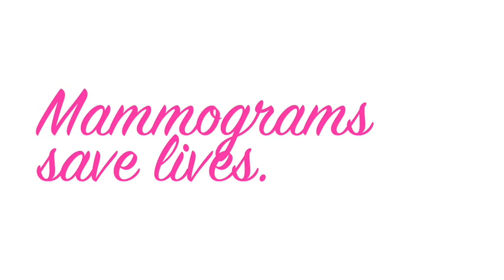Atlantic Medical Group Does Their Part to AskHer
The physicians, staff and leadership of Atlantic Medical Group joined together to raise awareness and support this year's AskHer campaign!